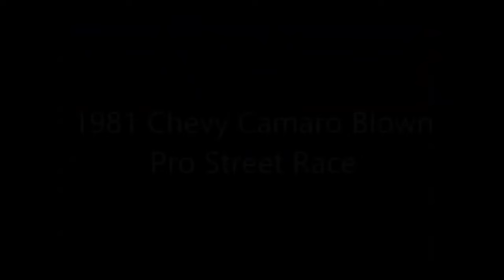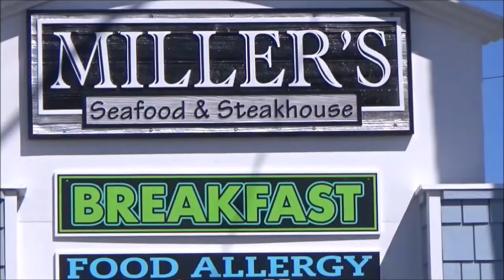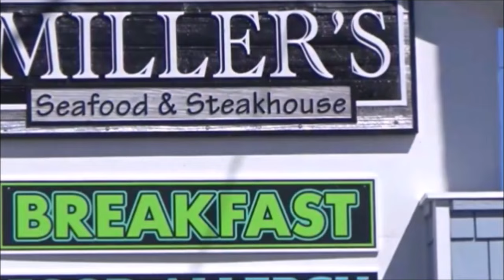Blown Camaro Pro Streets Through the Years Dreamgoatind Hot Rod Custom and Classic Muscle Car Video